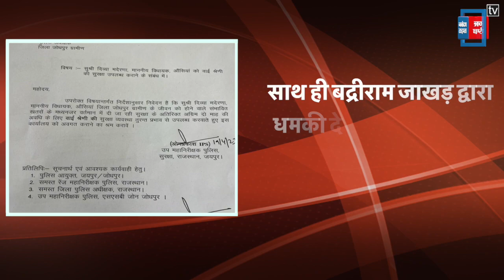ओसियां विधायक Divya Maderna को मिली Y श्रेणी की सुरक्षा, IPS ओमप्रकाश ने जारी किए आदेश | Congress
भोपालगढ़ में कॉ-ऑपरेटिव मार्केटिंग सोसाइटी के चुनाव के दौरान हमले के बाद बुधवार को ओसियां विधायक दिव्या मदेरणा को वाई-श्रेणी की सुरक्षा मुहैया करवाई गई। आगामी दो माह के लिए आवास पर हथियार से लैस पांच गार्ड और विधायक के साथ हर समय दो पीएसओ तैनात रहेंगे।
Osian MLA Divya Maderna was on Wednesday provided Y-category security after she was attacked during the election of the Co-operative Marketing Society in Bhopalgarh. For the next two months, five armed guards and two PSOs will be deployed at the residence along with the MLA at all times.

Produced By: Punjab Kesari Rajasthan
Script Edited By: Ishika
Video Edited By: Sonu